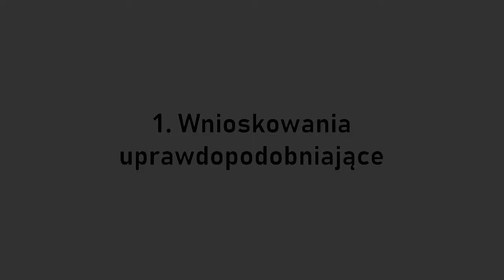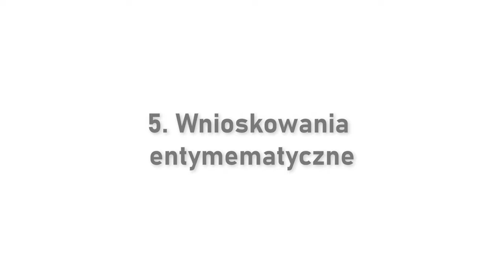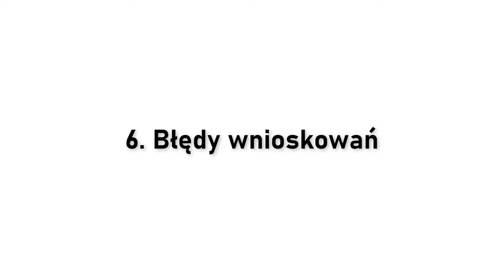„Miniwykłady F!” – Kultura logiczna #7. Wnioskowania uprawdopodobniające i błędy wnioskowania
W odcinku poruszamy następujące treści:
1. Wnioskowania uprawdopodobniające
2. Wnioskowania entymematyczne
3. Błędy wnioskowań
O myśleniu krytycznym mówi Agnieszka Lekka-Kowalik – profesor filozofii, magister chemii. Zajmuje się filozofią nauki i etyką badań naukowych. Kierownik Katedry Metodologii Nauk. Pełniła funkcję prorektora KUL ds. promocji i współpracy z zagranicą, dyrektora Instytutu Jana Pawła II, Ośrodka Badań nad myślą Jana Pawła II oraz redaktora naczelnego czasopisma „Ethos. Kwartalnik Instytutu Jana Pawła II”.

Projekt dofinansowany ze środków budżetu państwa, przyznanych przez Ministra Nauki i Szkolnictwa Wyższego w ramach Programu „Społeczna Odpowiedzialność Nauki II”.